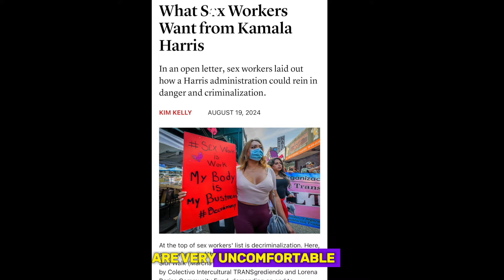Trump vs. Harris: Will the 2024 Election Destroy the 🌽 Industry? Politics & Project 2025 EXPOSED! 🤯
The stakes are high for the adult 🌽 industry in the upcoming 2024 presidential election, and it’s not as simple as it seems. In this video, I break down the real threats our industry is facing, from Trump’s Project 2025—which could ban our entire business—to Kamala Harris’ controversial history with the FOSTA-SESTA bill. 🗳️

- How Project 2025, backed by Christian fundamentalist groups, could mean the end for us if Trump wins.
- Why many performers are wary of Kamala Harris because of her role in passing FOSTA-SESTA, making life harder for adult creators.
- Why adult stars are caught in a tough spot—speaking out about politics could alienate followers, but staying silent might be just as dangerous.

Should we stay quiet to protect our business or speak out about the issues that could impact our livelihoods?

👉 How do you feel about adult creators talking politics? Should we stay quiet or speak up?
👉 Have you ever stopped following someone because of their political views?